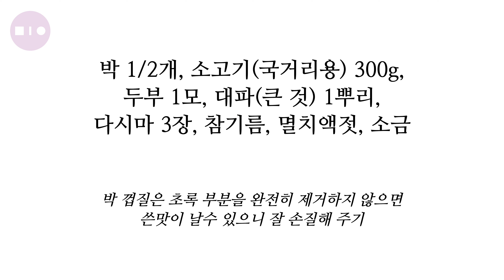[잘먹] 박국 끓이는 법